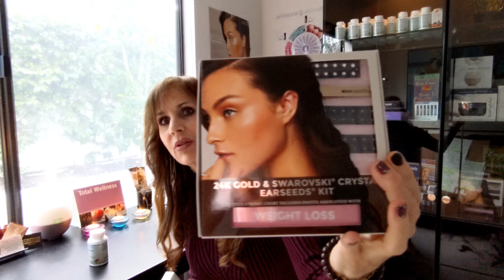WHAT TO EXPECT IN A TELEMEDICINE APPOINTMENT!💻🩺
Dr. Michelle explains what to expect when you schedule a Telemedicine Appointment in her Oriental Medicine  practice. Designed To Heal has different appointment times to choose from, a "mini" to an extended visit.
She describes her Consultation & Treatment options she offers in her Telemedicine Appointments.
These include a General Health Consultation, Auriculotherapy (Earseed Acupressure) & Application, Chinese Herbal Medicine & Prescriptions, Essential Oil Therapy & Protocols, & Chinese Food Therapy & Lifestyle Consultations specific to your medical conditions.
She also shares how Telemedicine can sometimes be covered by your medical insurance company. She provides the steps necessary to check & see if your medical insurance covers this service.